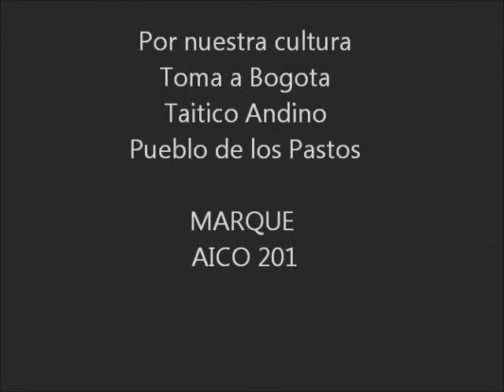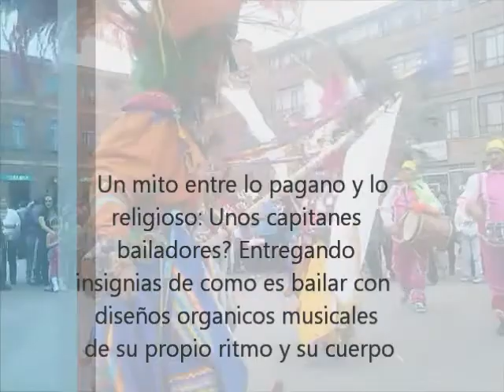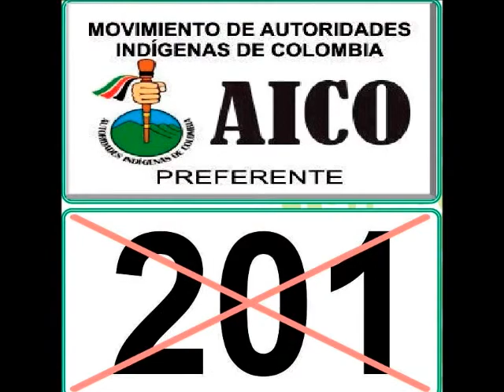Autoridades Indigenas de Colombia AICO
Campaña al SENADOR 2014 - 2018
TAITA BITERVO PALCHUCAN CHINGA
AICO - 201